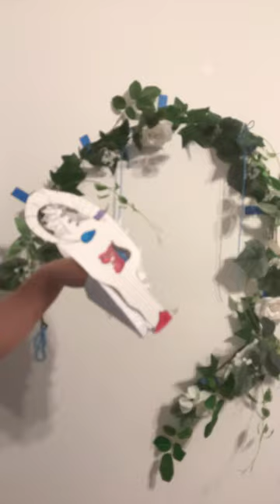Old main art fun diy craft puppets drawing painting new main￼